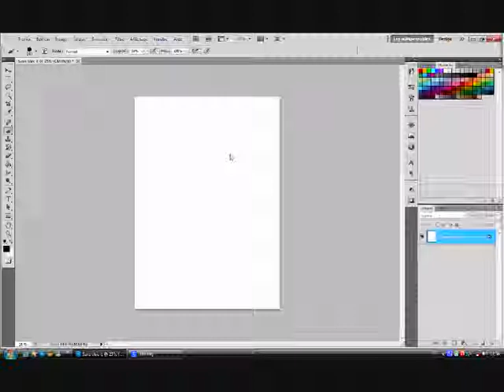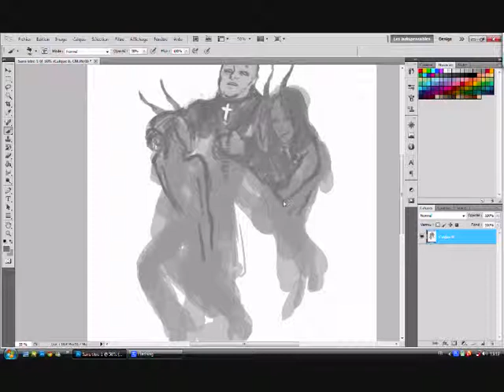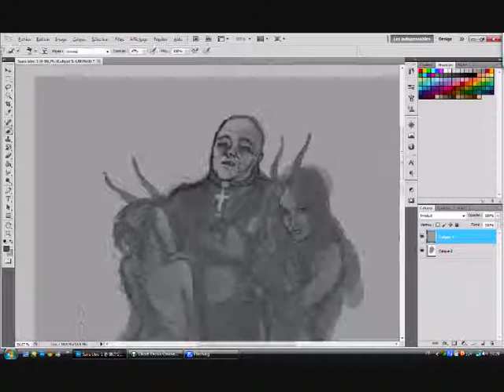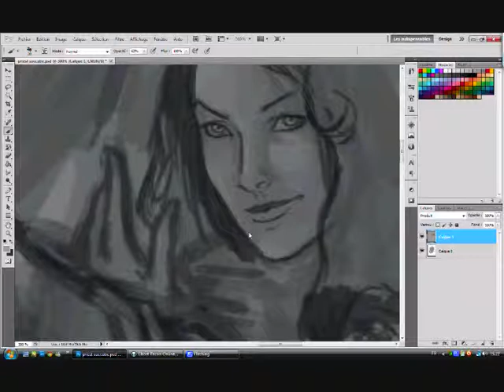priest and succubes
a little paint i made during i watch simpsons show
my apologies for all religious people who gonna watch it =)